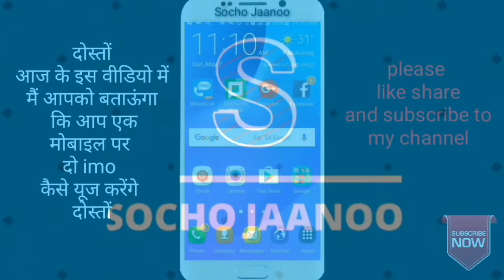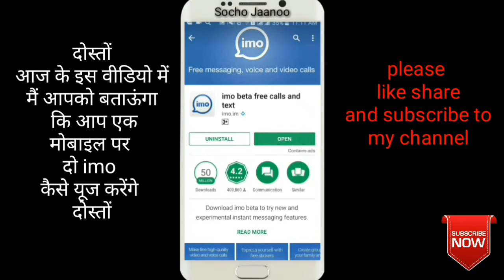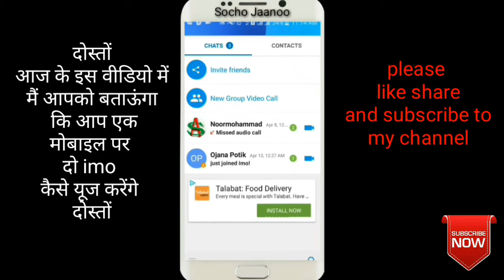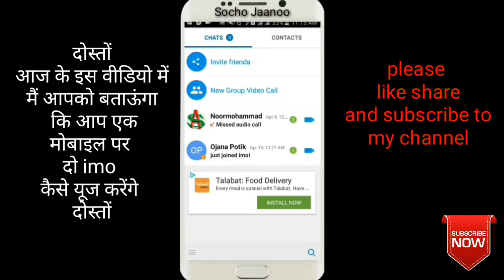1 mobile pe do IMO kaise use kare unlimited voice calling video calling Free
SOCHO JAANOO,
 My Dear Friend,
1 mobile pe do IMO kaise use kare